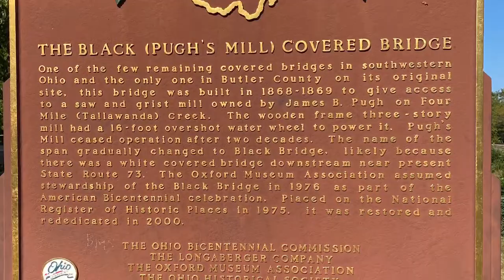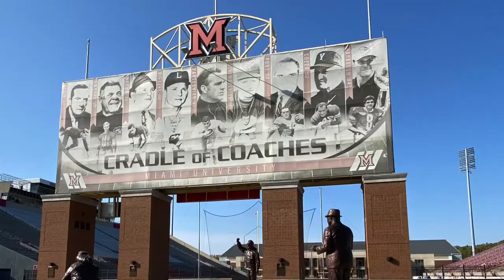The Owlman of Oxford, Ohio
The legend of the Owlman of Oxford, OH is examined. Sites visited include: Grandma's Fireworks in College Corner, Indiana, the Kumler Chapel, the Black Covered Bridge, Yager Stadium on Miami (OH) University RedHawks campus, and the Nike Missile CD-78 anti-aircraft launching pad.